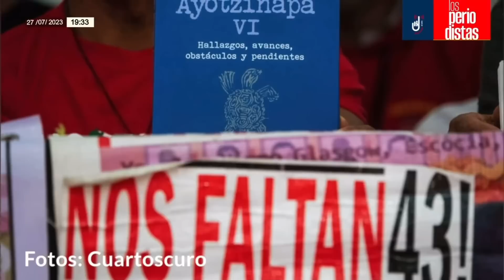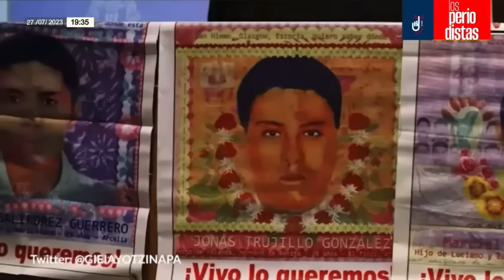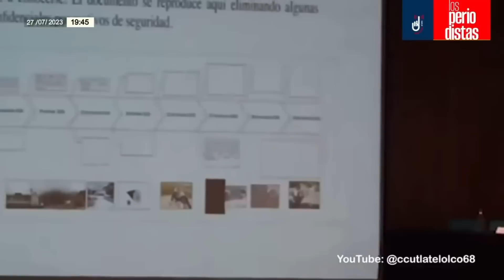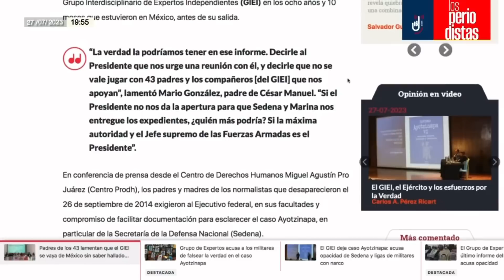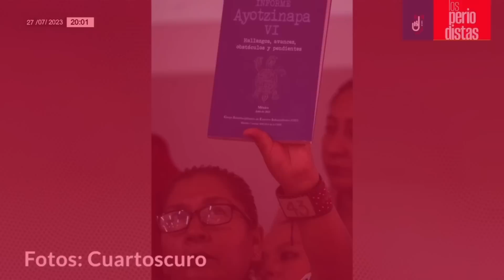Análisis | Los padres de los 43 tienen todo el derecho de seguir exigiendo la verdad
Alejandro Páez y Álvaro Delgado informan sobre lo dicho esta mañana por el Presidente Andrés Manuel López Obrador quien manifestó que respeta pero no comparte las conclusiones del Grupo de Interdisciplinario de Expertos Independientes (GIEI) sobre el caso Ayotzinapa, en las que se acusó que debido a la falta de transparencia de la Secretaría de la Defensa Nacional (Sedena) para acceder a documentos importantes cerrarían la investigación después de poco más de ocho años…